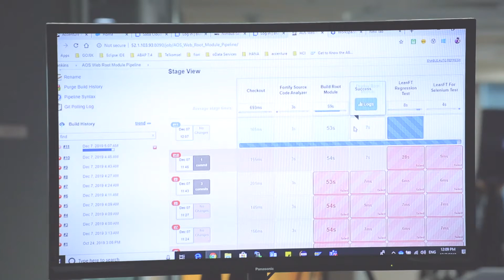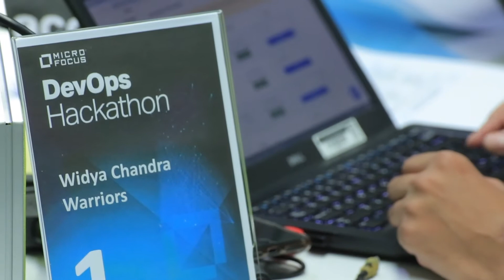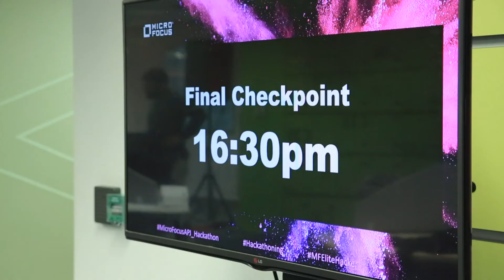Accenture Global Connected Hackathon!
In 2019 Accenture Digital, partnering with Micro Focus, announced its first Accenture Global Connected Hackathon which was an extraordinary opportunity for digital professionals, creative designers, developers and marketing specialists to come together in a challenge of international scope, sharing ideas and experimenting with the latest technologies and innovations.